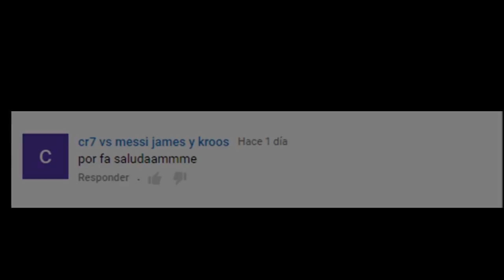Memes de las Posadas 2016 Comienzan las Fiestas Navideñas con las Tradicionales Posadas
Playlist Las posadas son una fiesta tradicional de México, Nicaragua, Panamá, Honduras, El Salvador y Muchos mas. Que durante nueve días de fiesta antes de la navidad podemos disfrutar de aguinaldos, piñatas y algunos platillos típicos como los tamales.
Dicha celebración se festeja del 16 al 24 de diciembre donde niños y adultos disfrutan de estas fiestas teniendo algunos resultados inesperados como vemos en estas divertidos memes de  las Posadas 2016 Comienzan la Fiesta Navideña con las Tradicionales Posadas.